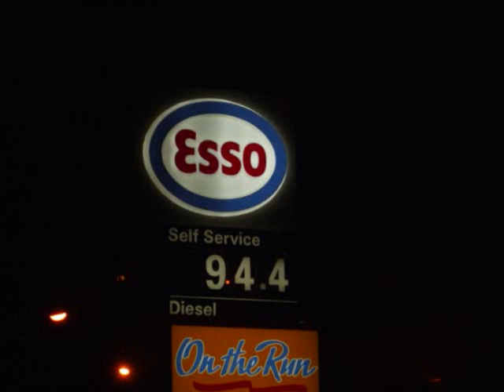Short Cwalk At Esso